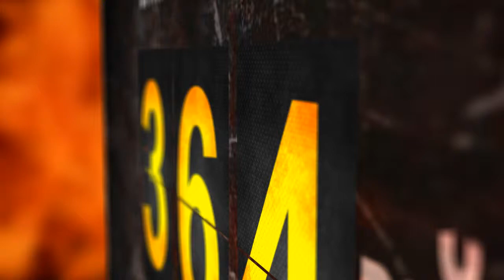Статистика АТО на 31.07ю2014